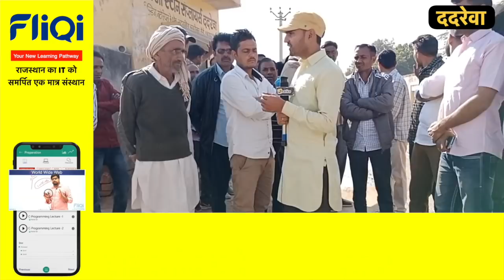रास्तों से खस्ता हाल चूरू का धार्मिक पर्यटन स्थल, ग्रामीणों ने दी बड़े आंदोलन की चेतावनी ~Churu News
Produced By: Jhalko Churu
Edited By: Mukesh
Reported By : Manoj
Cameraman :